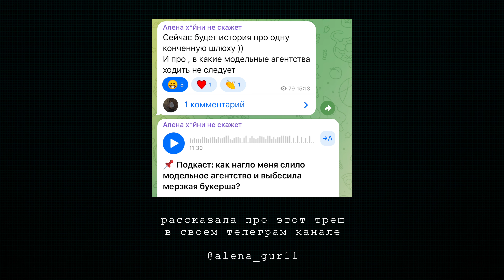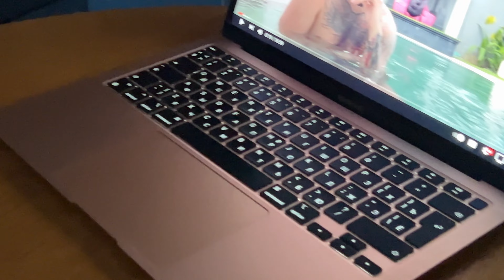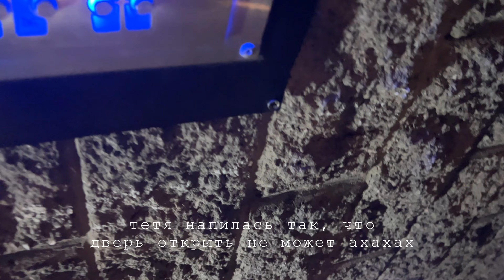СЪЕМКА ДЛЯ БРЕНДА ИЗ ВКУСВИЛЛА / выгнали из агентства / сколько платят начинающим моделям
В этом видео:
- конфликт с модельным агентством
- съемка для бренда минеральной воды из вкусвилла
- мои снепы и тесты
- встреча с подругой, поход в кино, маникюр

Мой телеграм канал, где я каждый день рассказываю про свое развитие в модельной индустрии